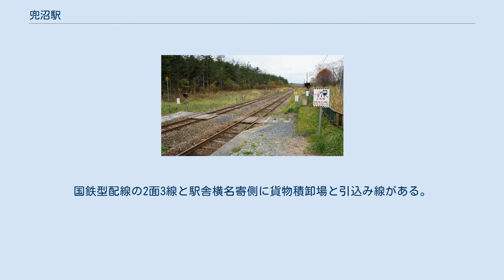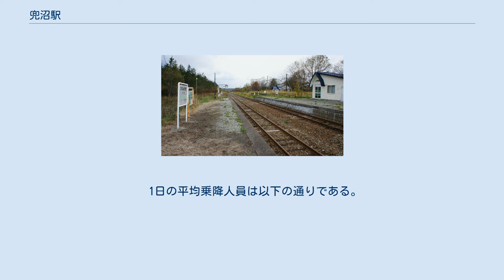兜沼駅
兜沼駅（かぶとぬまえき）は、北海道（宗谷総合振興局）天塩郡豊富町字上サロベツ619にある北海道旅客鉄道（JR北海道）宗谷本線の駅である。
電報略号はカマ。
 1977年の兜沼駅と周囲約500m範囲。
左が稚内方面。
国鉄型配線の2面3線と駅舎横名寄側に貨物積卸場と引込み線がある。
付近にある沼「兜沼」によるもので、沼の形が兜の鍬形に似ていることに由来する。
 なお、兜沼は明治期の地図には「ペライサルト―」と書かれ、アイヌ語では「釣りをする・ヨシ原の・沼」の意である「ペライサㇽト（peray-sar-to）」と呼ばれたと考えられている。
1番線の北側に駅舎を有し、互いのホームは旭川方の構内踏切で連絡している。
 そのほか1993年（平成5年）3月時点では1番線の旭川方から分岐し駅舎西側のホーム切欠き部分の貨物ホームへの貨物側線を1線有していた。
また、1983年（昭和58年）4月時点では対向側ホーム外側への副本線を1線、その稚内方から分岐した行き止りの側線を1線有していた。
この副本線と側線は1993年（平成5年）3月までには撤去された。
この時点では2番線は下り専用ではなく待避線も兼ねた上下共用であった。
 豊富町管理の無人駅。
有人駅時代の駅舎は改築され、外壁がサイディング張りになった小さな駅舎が建築されている。
 1日の平均乗降人員は以下の通りである。
 兜沼の畔に位置し、ホームからは兜沼が一望出来る。
利尻富士も望める。